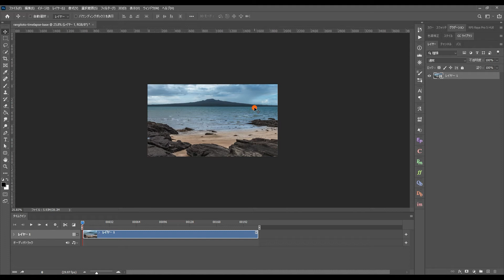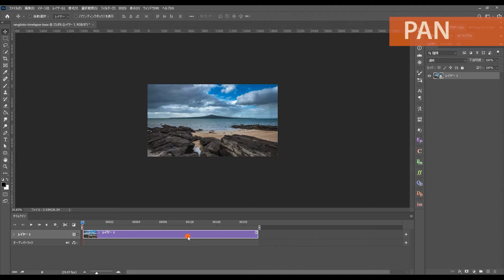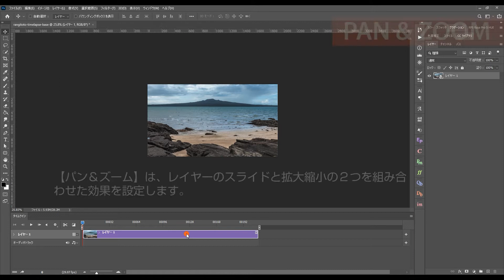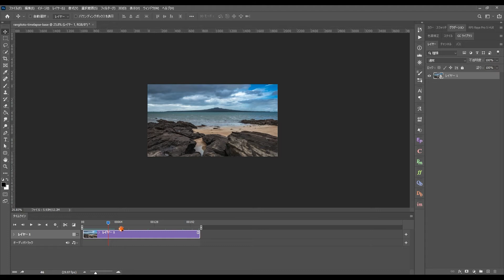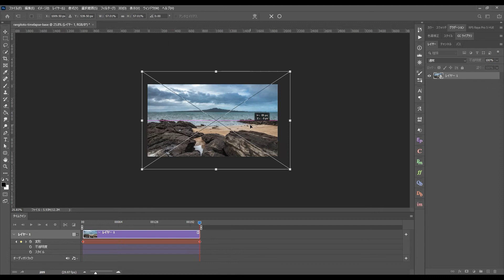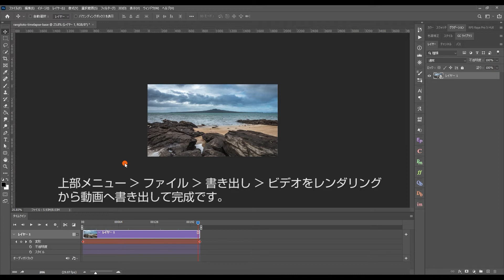Photoshopだけでタイムラプス動画をパンやズームさせる編集方法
Photoshopの基本的な動画編集機能だけを使ってタイムラプス動画にカメラをパンやズームさせたような効果を加えたサンプルです。Premiere Proのような高機能な動画編集ソフトは不要で、Photoshopだけで、誰でも簡単に動画にパンやズーム効果ができてしまいます。
タイムラプス動画だけでなく、動画や画像、写真などもパンやズームさせて動画に書き出すこともできる便利なPhotoshopの機能の一つです。

▼目次
0:00 イントロ
0:14 カンバスサイズの変更
0:55 スマートオブジェクトに変換
1:16 Pan効果
2:58 Zoom効果
3:44 Pan & Zoom効果
4:15 動作確認方法
4:45 微調整の方法
5:55 動画の書き出し
6:35 サンプル動画
6:49 サンプル動画-Pan 0°
7:00 サンプル動画-Pan 180°
7:10 サンプル動画-Zoom In
7:20 サンプル動画-Zoom Out
7:31 サンプル動画-Pan & Zoom
7:42 全部まとめたサンプル動画